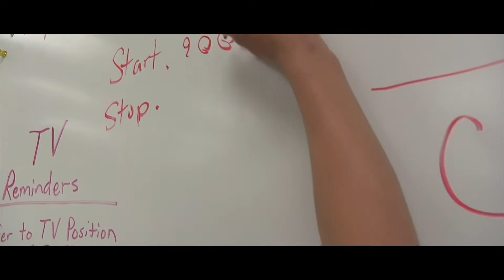FSA Testing Short Film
As get teachers at Bak MSOA get ready for FSA testing, I collaborated with the administration to produce this short comedy video in which a student takes on the role of the teacher!